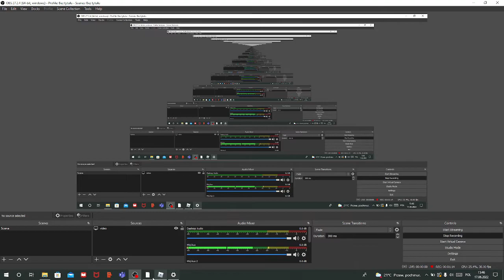voice reveal cause im bored af (+showcase)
i did a voice reveal and showed off my cool car that i made